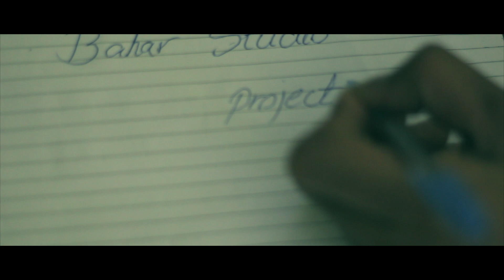Gipsy Kings- Si Tu me Quieres cover and Hamanino Music 2017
recorded at studio Bahar

snap chat-Hamanino0o